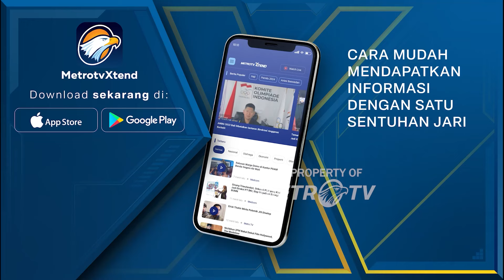Gibran Sindir Tom Lembong Saat Debat Cawapres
MetroTV, Sebelumnya dalma debat cawapres keempat, cawapres nomor urut dua mengatakan bahwa hilirisasi nikel bisa berdampak besar pada pertumbuhan ekonomi karena Indonesia salah satu produsen nikle terbesar di dunia.